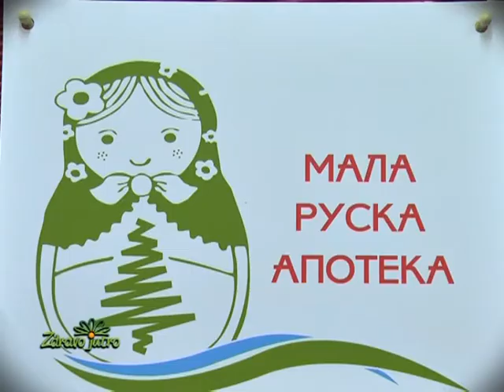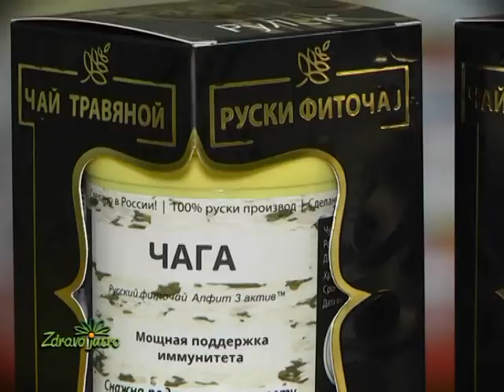Sibirska čaga, Zdravo jutro, dr Ana Bogićević, Mala ruska apoteka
Sibirska čaga, Zdravo jutro,
dr Ana Bogićević, Mala ruska apoteka